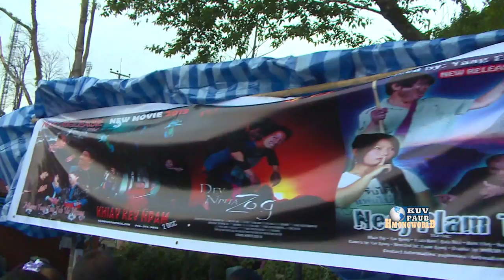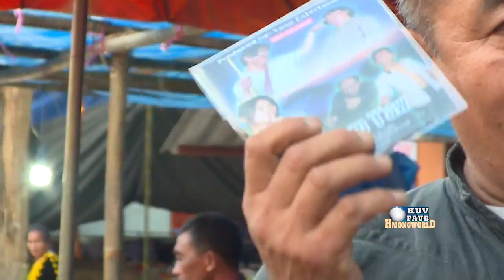PHAB VAJ aka NPAWG PHAB, Hmong Actor from Thailand, Exclusive Interview in Phu Chi Fa